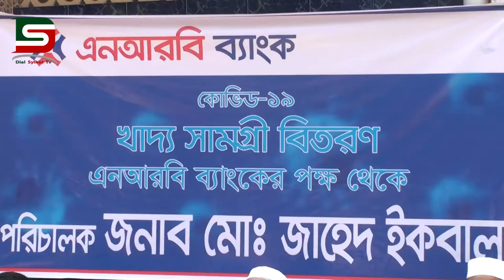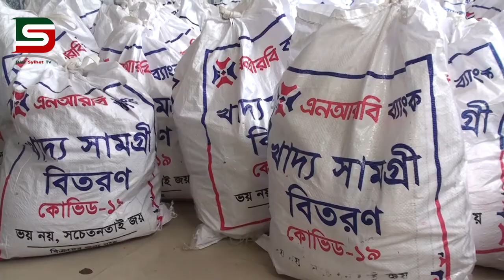এনআরবি ব্যাংক পরিচালক মোঃ জাহেদ ইকবালের ত্বত্তাবধানে অসহায় মানুষদের মধ্যে খাদ্য সামগ্রী বিতরণ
এনআরবি ব্যাংক পরিচালক মোঃ জাহেদ ইকবালের ত্বত্তাবধানে অসহায় মানুষদের মধ্যে খাদ্য সামগ্রী বিতরণ করা হয়েছে।